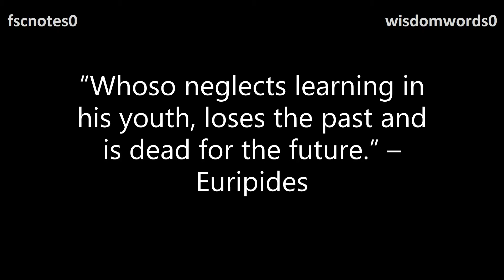Importance of Education Quotations Quote 25